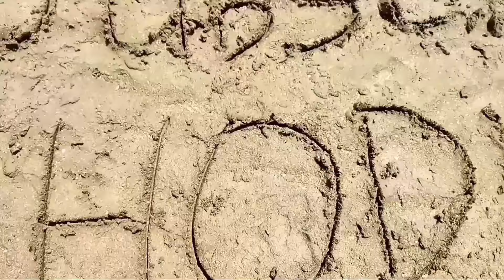FULL Arak arakan GEGESIK 2024 ❗️ Muludan gegesik cirebon 2024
Full video arak arakan gegesik 2024

arak arakan gegesik cirebon 2024
arak arakan gegesik 2024
arak arakan gegesik hari ini
arak-arakan gegesik
karnaval gegesik cirebon 2024
pawai arak arakan gegesik
Arak arakan gegesik
Karnaval gegesik 2024
Arak arakan gegesik
Muludan gegesik
Karnaval desa gegesik
Arak arakan
Karnaval
Kramat
Megu gede
Cirebon
Carnaval
Carnival